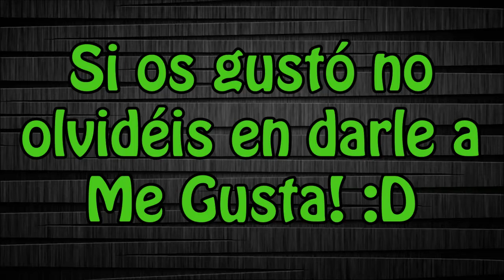Splinter Cell Blacklist Pre Análisis